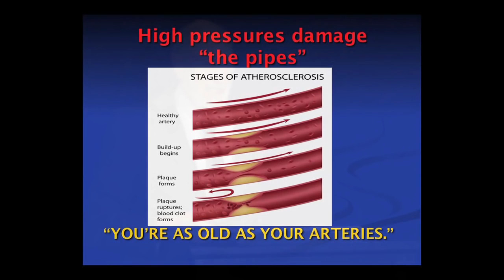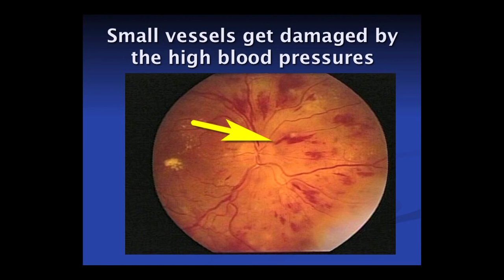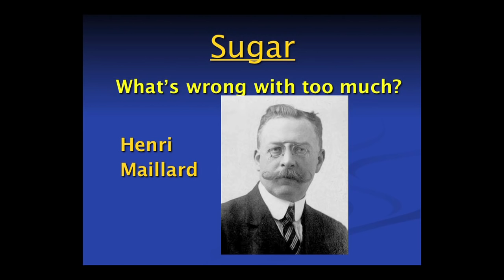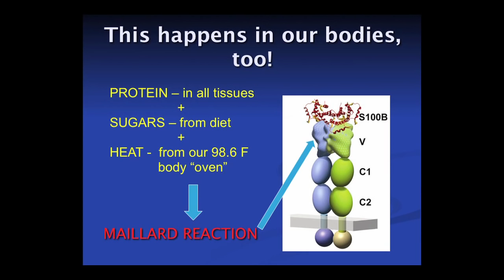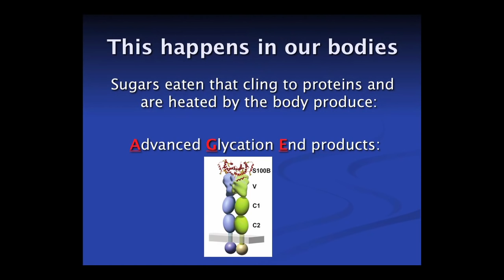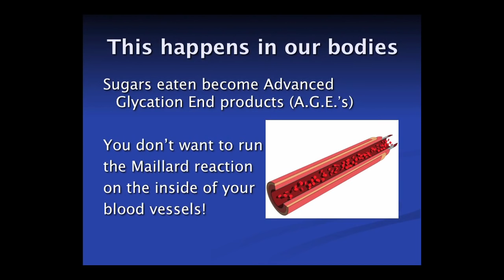Why To Limit Simple Sugars -- Michael Klaper MD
This is a short excerpt from the DVD "Salt Sugar & Oil: The Good, the Bad & the Ugly."

Would you eat something if you knew it significantly raised your risk of developing:

1. Tissue aging
2. High blood pressure
3. Type II diabetes
4. Cataracts
5. Blindness
6. Kidney failure
7. Stroke
8. Other degenerative diseases like arthritis and erectile dysfunction

Excessive consumption of salt, sugar and oils have been linked with all of the above health scourges of modern life.  More info at: